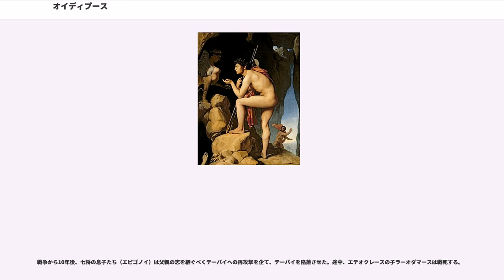オイディプース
オイディプース（, ）は、ギリシア神話の登場人物である。長母音を省略してオイディプス、あるいはエディプスとも表記される。テーバイの王ラーイオスとその妻イオカステーの間の子。名前は「膨れ上がった足」の意味。実の父を殺し、実の母と親子婚を行ったため、オイディプースの名は「エディプスコンプレックス」の語源になった。

ラーイオスは神から子供を作るべきではないとの神託を受けた。神託によると、もし子供を作ればその子供がラーイオスを殺すというのである。しかしラーイオスは酔ったおりに妻イオカステーと交わり、男児をもうけた。

神託を恐れたラーイオスは、男児を殺そうと考えたが殺すには忍びなく、男児の踵をブローチで刺し、従者に男児を渡してキタイローンの山中に置き去りにするよう命じた。

しかし従者もまた男児を殺すには忍びないと考えたため、従者はキタイローンの山中にいた羊飼いに渡し、遠くへ連れ去るように頼んだ。コリントス王ポリュボスとその妻メロペー（異説ではペリボイア、メドゥーサとも）が子供が生まれなくて困っていたため、羊飼いは男児を二人に渡した。

ブローチで刺された男児の踵が腫れていた為、ポリュボスとメロペーは男児をオイディプース（腫れた足）と名づけた。

成長したオイディプースは、他のものよりも勝っていたため、これを嫉んだ者達は酒席で、オイディプースはポリュボスとメロペーの間の実子ではないと中傷した。疑いながらも不安に思った彼はポリュボスとメロペーとに詰問したが、満足のいく回答が得られず、この為オイディプースは、自分がポリュボスとメロペーとの実子であるかを神々に聞くため、デルポイでアポローンの神託を受けた。しかしアポローンは彼の問いに答えず、代わりに別の神託をオイディプースに与えた。

神託はオイディプースに、「故郷に近寄るな、両親を殺すであろうから」と教えた。ポリュボスとメロペーとを実の両親と信じる彼はコリントスを離れ、旅に出た。

戦車に乗って旅をしている最中、ポーキスの三叉路に差し掛かったところで、前から戦車に乗ったラーイオスがあらわれた。ポリュポンテースというラーイオスの従者が、オイディプースに道を譲るよう命令し、これに従わぬのをみるや彼の馬を殺した。これに怒ったオイディプースはポリュポンテースとラーイオスを殺した（殺害方法には、打ち殺したという説と谷底に突き落としたという説がある）。

ラーイオスが名乗らなかった為、オイディプースは自分が殺した相手が誰であるかを知らなかった。ラーイオスはプライタイアイ王ダマシストラトスが埋葬し、彼亡き後のテーバイは、メノイケオスの子クレオーンが摂政として治めた。

オイディプースはポーキスの三叉路から逃げてテーバイへと向かった。この頃テーバイではヘーラーにより送られたスピンクス（スフィンクス）という怪物に悩まされていた。

スピンクスはオルトロスを父とし、エキドナを母とする怪物で、女面にして、胸と脚と尾は獅子で、鳥の羽を持っていた。スピンクスはムーサより謎を教わって、ピーキオン山頂に座し、そこを通るものに謎を出して、謎が解けぬ者を喰らっていた。

この謎は「一つの声をもちながら、朝には四つ足、昼には二本足、夜には三つ足で歩くものは何か。その生き物は全ての生き物の中で最も姿を変える」というものであった。

この謎が解かれた時スピンクスの災いから解放されるであろうという神託をテーバイ人達は得ていた為、この謎を解くべく知恵を絞ったが何人も解く事は出来ず、多くの者がスピンクスに殺された（一説によるとクレオーンの子ハイモーンもまたスピンクスに殺された）。この為クレオーンは、この謎を解いた者にテーバイの街とイオカステーを与えるという布告を出した。

テーバイに来たオイディプースはこの謎を解き、スピンクスに言った。

「答えは人間である。何となれば人間は幼年期には四つ足で歩き、青年期には二本足で歩き、老いては杖をついて三つ足で歩くからである」

謎を解かれたスピンクスは自ら城山より身を投じて死んだ。これは謎が解かれた場合死ぬであろうという予言があったためである（悔しさのあまり身を投じたという異説もある）。また、このスピンクスの問いの答えは「オイディプース」であるという穿った異説もある（後述）。

スピンクスを倒したオイディプースは、テーバイの王となった。そして実の母であるイオカステーを、母であるとは知らずに娶って二人の男児と二人の女児をもうけた。二人の男児はそれぞれエテオクレースとポリュネ...